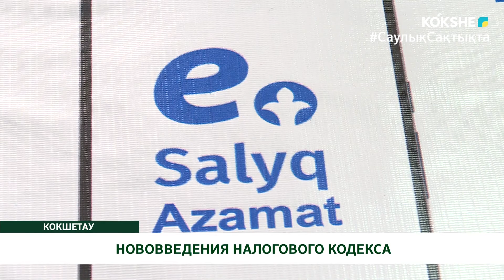НОВОВВЕДЕНИЯ НАЛОГОВОГО КОДЕКСА